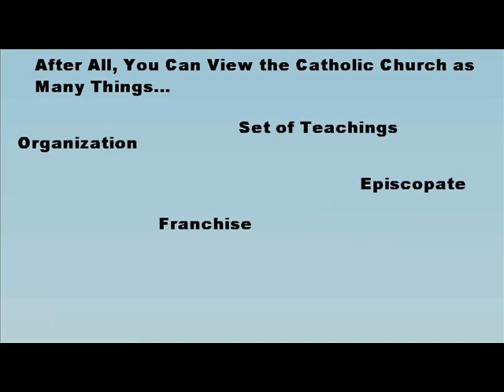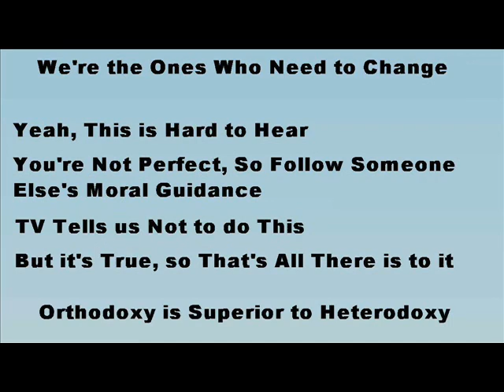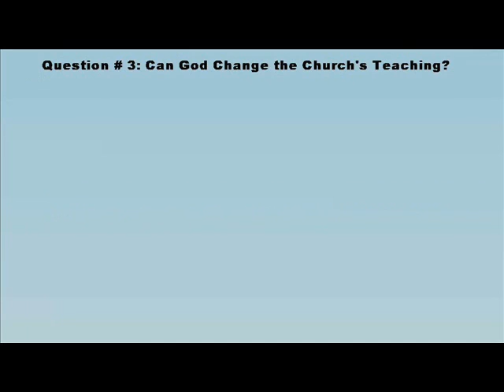Can Anyone Change Catholic Church Teaching?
Is Catholic orthodoxy better than heterodoxy?  Can Catholics change church teaching?  Can priests change church teaching?  Can Bishops change church teaching?  Can the pope change church teaching?  Can God change church teaching?  Betcha can't say all that five times fast.